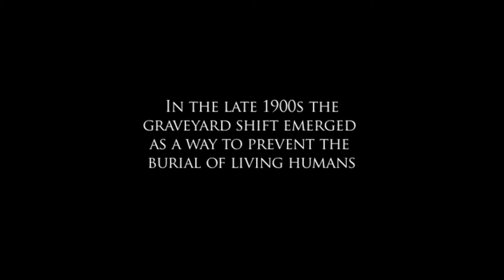Last Kind Word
"Last Kind Word" screens at Thriller! Chiller! Film Festival, Oct. 21-23, 2011 in Grand Rapids, Michigan.

Due to the19th century fear of premature burial, the term graveyard shift came into play, referring to men employed to roam graveyards at night listening for the sound of a ringing bell being emitted from inside a safety coffin -- a device intended for those buried alive to inform those on the surface that they were still alive. 'Last Kind Word' follows a man employed to patrol a graveyard in October of 1893. Did he really hear the bell or is the isolation of the job getting to him? Using the mythology behind premature burial, the film is a dark folktale inspired by traditional blues songs and Edgar Allan Poe's sense of the macabre.
The filmmakers are scheduled to be in attendance.